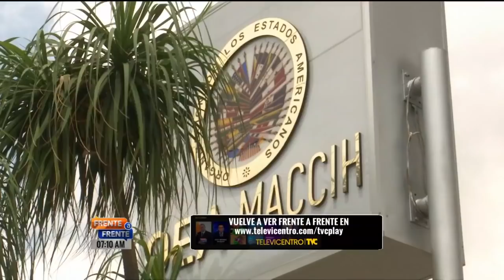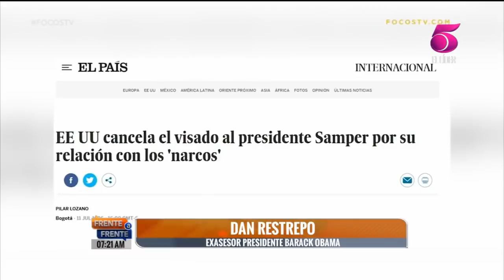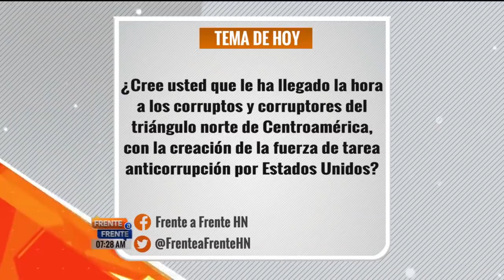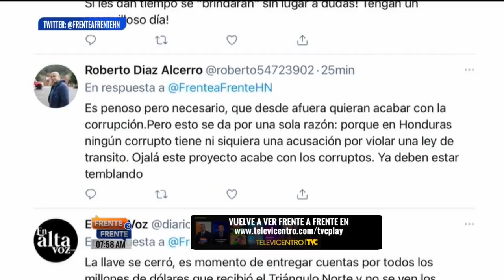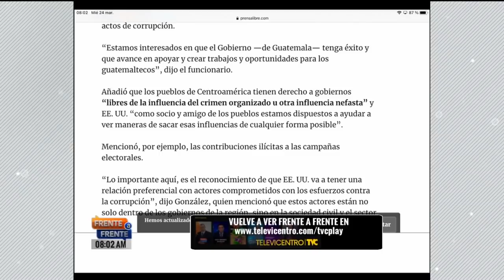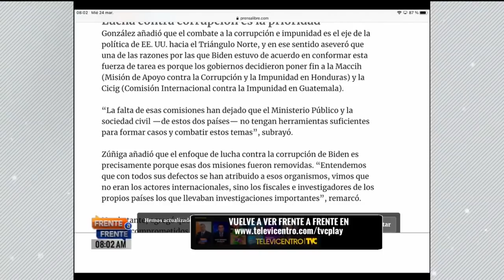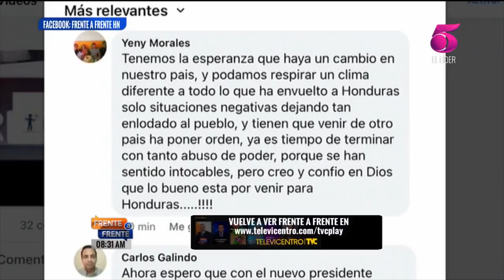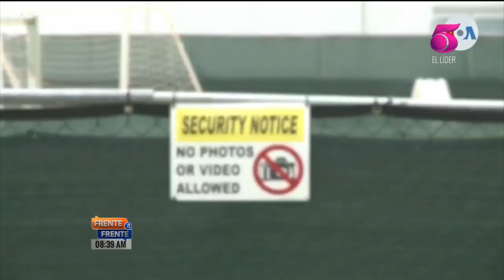Frente a Frente 24 marzo 2021